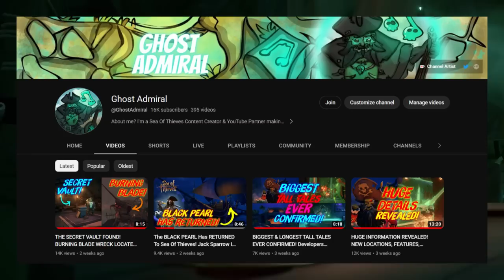ADVENTURES REPLAYABLE & HIT REG FIXES! The Developers Answer The Communities Questions!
The next Sea Of Thieves Podcast is here and we've got huge news about the future of Adventures, a big update on Hit Reg, and much more - the developers have answered the communities questions!